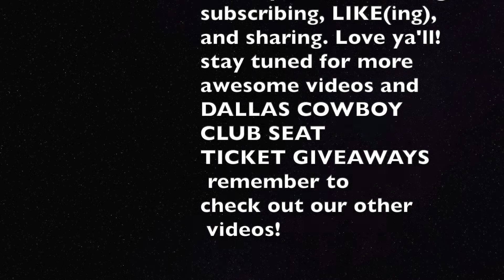The Avengers and Justice League Battling during Quarantine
Just a little funny silliness from ThePalmaClanJZS! Enjoy and what are you doing these days at home to relief boredom lol. ? As we prepare for a long quarantine we hope that you and your family are preparing and have enough to endure.
Help us make the Palma clan bigger by joining!
We will definitely keep you in prayer! Just say the word...